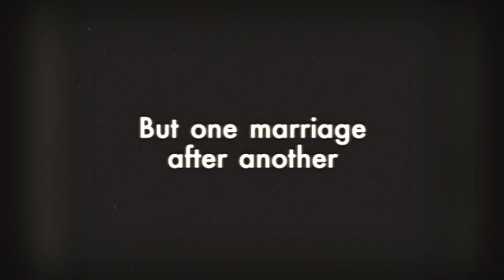Their Eyes Were Watching God 360p 2 5th period